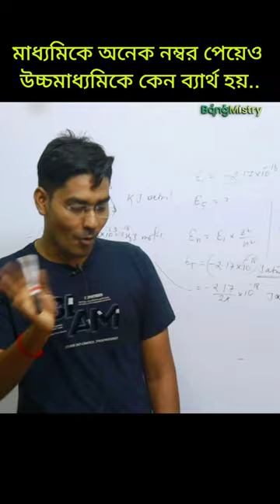মাধ্যমিকে ভালো নম্বর পেলেও, HS এ অনেকে কেন ভালো রেজাল্ট করতে পারেনা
Chemistry in Bengali, Class11/Class12 Chemistry (HS) chennel